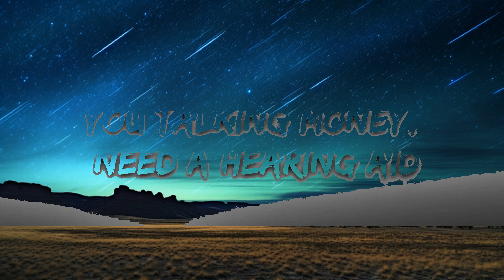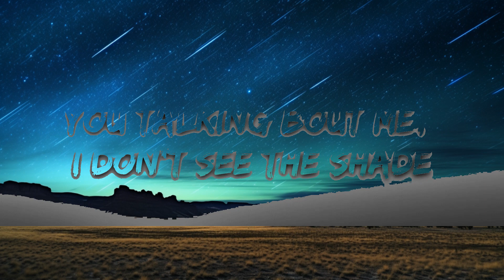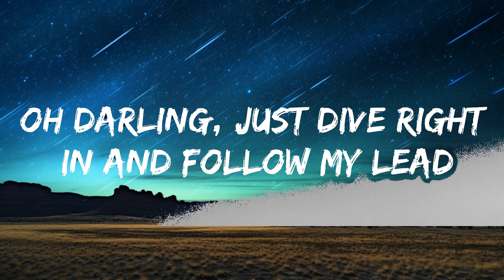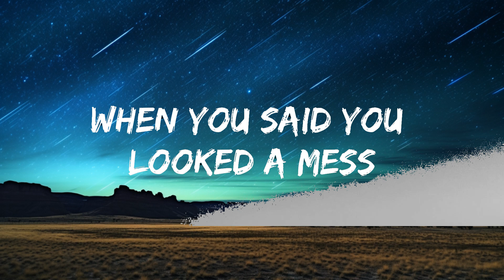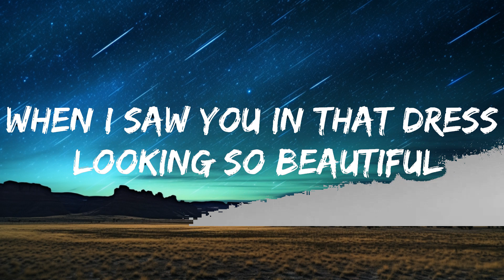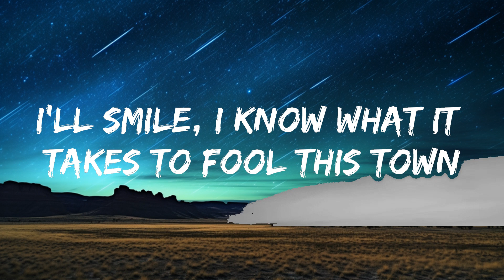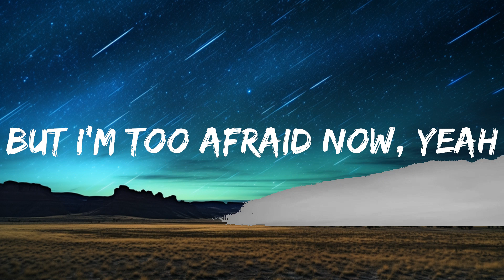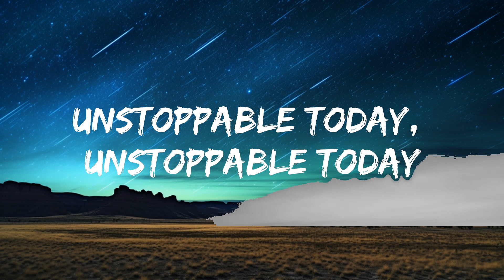Play List || The Weeknd - Starboy (Lyrics) ft. Daft Punk || Harleigh Music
[Pre-Chorus]
House so empty, need a centerpiece
20 racks a table cut from ebony
Then she clean it with her face man I yêu my baby

[Pre-Chorus]
20 racks a table cut from ebony

[Verse 3]
100 on the dash get me close to God
We don't pray for yêu, we just pray for cars

[Pre-Chorus]
20 racks a table cut from ebony